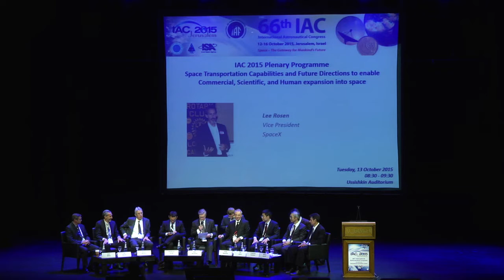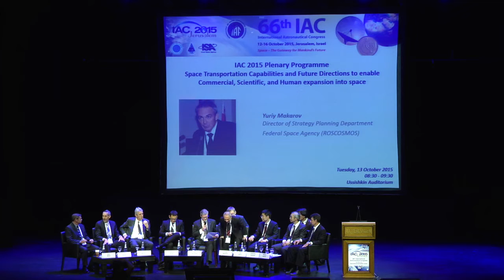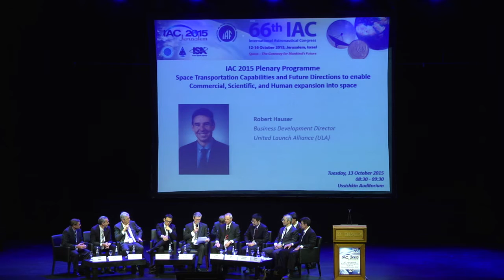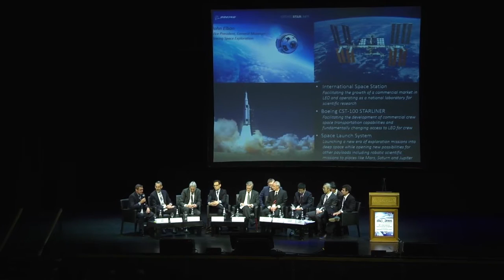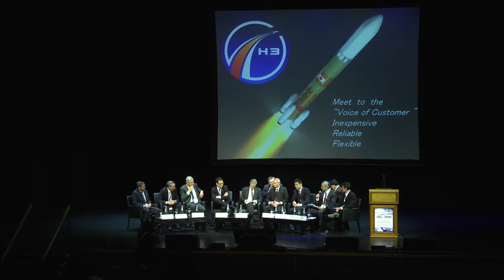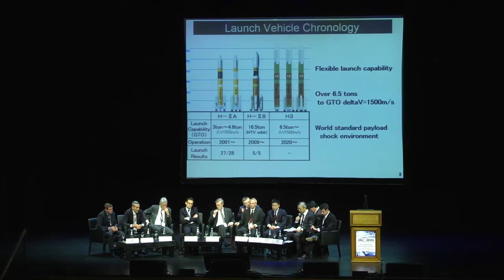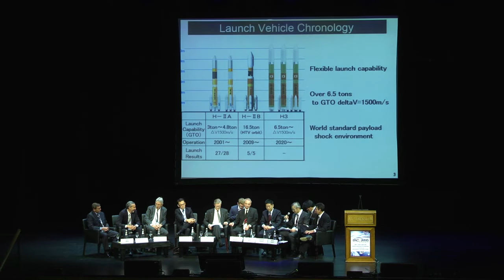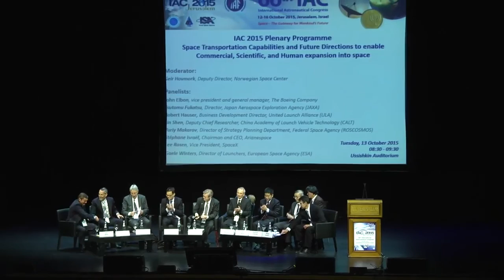Plenary 3, IAC 2015 Tuesday, 13 October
Plenary 3: Space Transportation Capabilities and Future Directions to enable Commercial, Scientific, and Human Expansion into Space